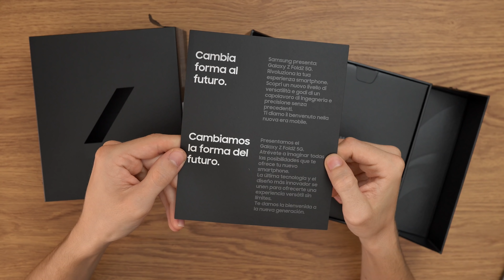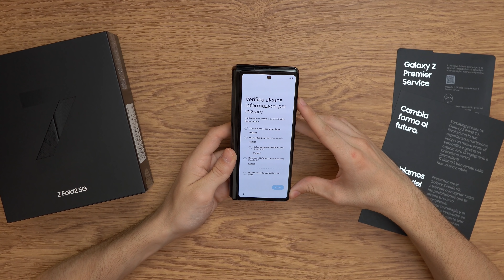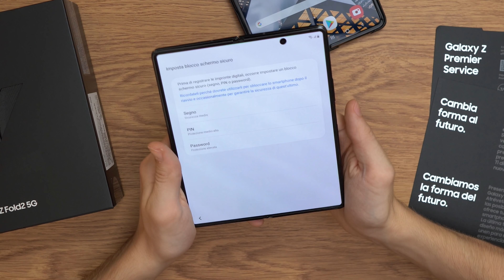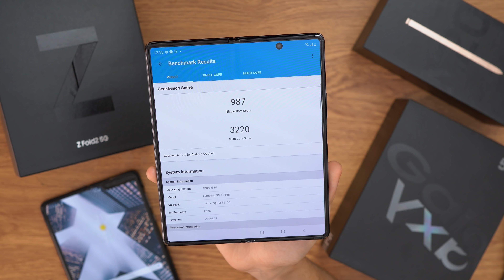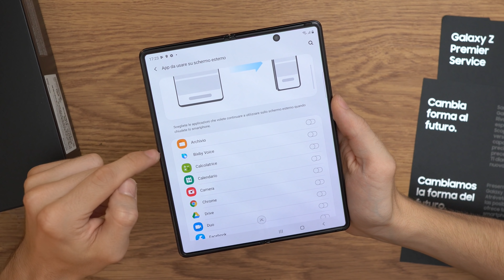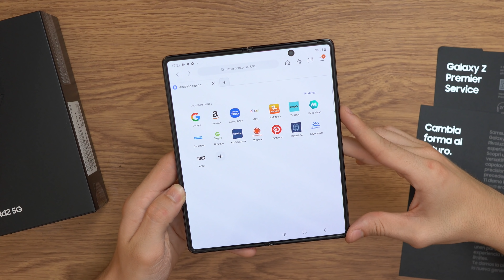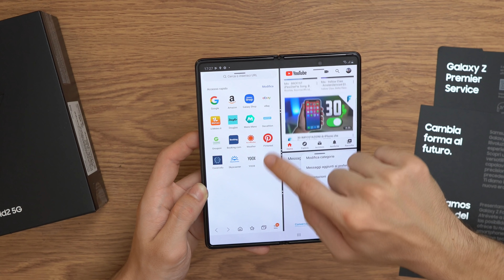HO COMPRATO IL GALAXY Z FOLD 2 - Unboxing & Prime Impressioni!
SOCIALS

Instagram ➜ @blackgeektuto
Facebook ➜ BlackGeekTutorial
Periscope ➜ @blackgeektuto